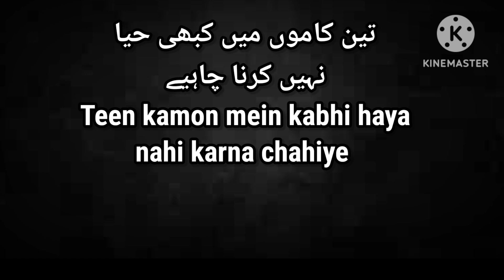Teen kamon mein kabhi haya nahi karna chahiye|Hazrat Ali(R.A)Best Amazing Quotes جس شخص میں حیا نہیں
Allah Quotes
Islamic Urdu video
Previous quotes of Hazrat Ali
Beautiful quotes of Hazrat Ali
Aqwal e Ali
imaam Ali Quotes in Urdu English
Farman e Hazrat Ali
Urdu Aqwal
Rishte Quotes in Urdu English
Hazrat Ali ki naseehat
inspirational Quotes
life quotes
Namaz quotes
Quotes of Hazrat Ali in Urdu English
Mohabbat quotes
Rishte Quotes
kamiyabi quotes
Dosti quotes
sabar quotes
Deen ki baatein
Deen islam
Hazrat Ali Quotes on love
zindagi quotes in Urdu English
Hazrat Ali Quotes about love and respect
imaam aur yaqeen Quotes
mohabbat quotes